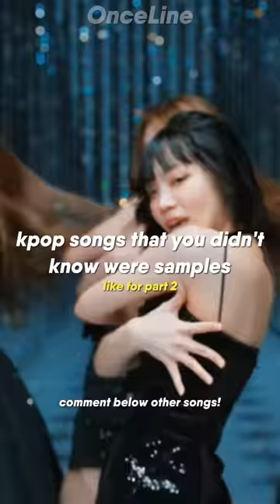kpop songs that you didn't know were samples